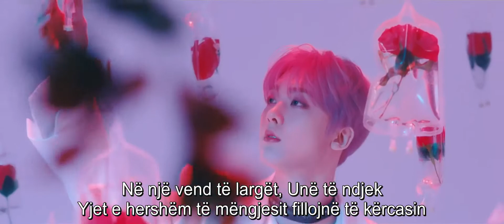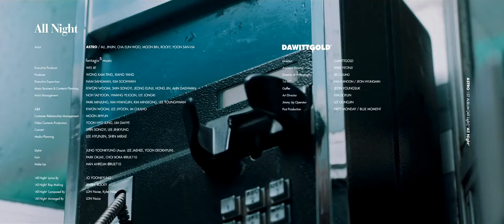Astro - All Night [Albanian Lyrics]